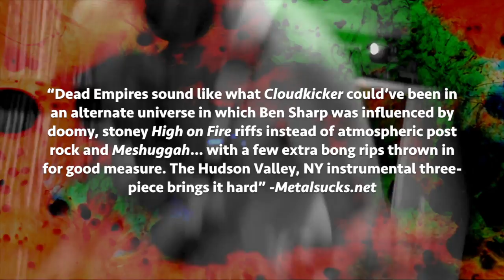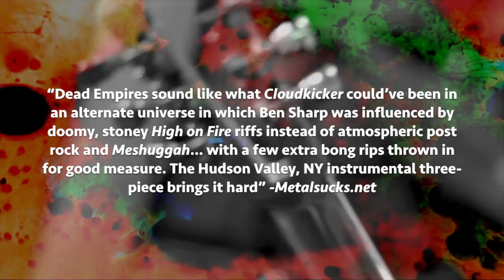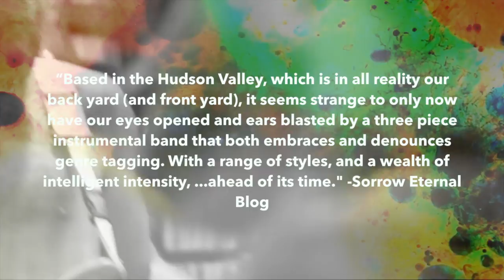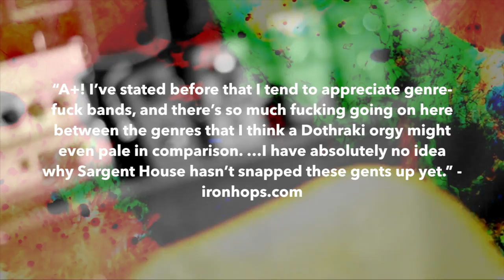Dead Empires "Cosmic Death Ape" - Secret Snakes/Silent Serpent (2015)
Dead Empires "Cosmic Death Ape" from "Secret Snakes / Silent Serpent" OUT NOW!

Recorded 06/2014 at The Isokon Studios in Woodstock, NY (isokon.com). Procuded, Mixed and Mastered by D. James Goodwin. Performed by Dead Empires.

CD Digipak includes full-color gatefold digipak, CD, 1 of 6 hand-numbered color inserts (50 ea.), credits insert, sticker, and full-color poster.

FFO: Mastodon, Melvins, Baroness, Torche, Russian Circles, Pelican